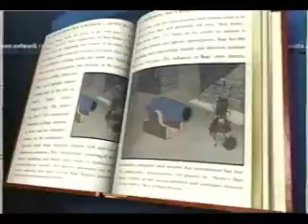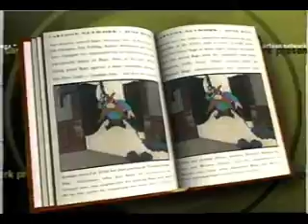Cartoon Network USA - Continuity and Adverts - June 5th, 1999 (17)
Yet another Monster Ballads ad. It’s monstrous how many of these adverts there are. After that, there’s a Johnny Bravo promo, and then we return to June Bugs. Three minutes, and I can barely write three lines.